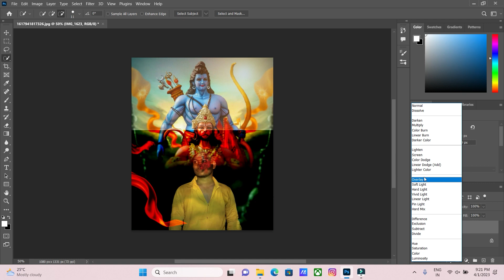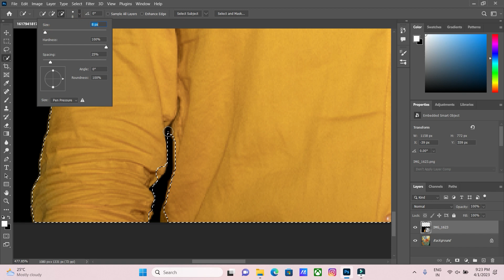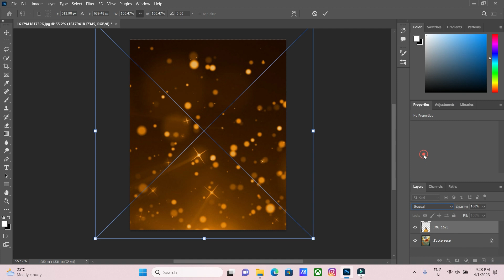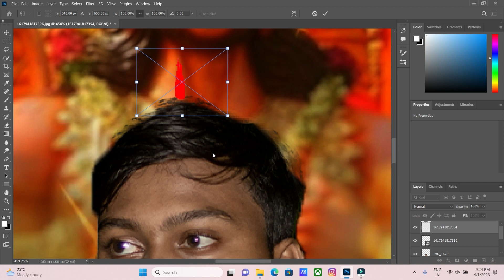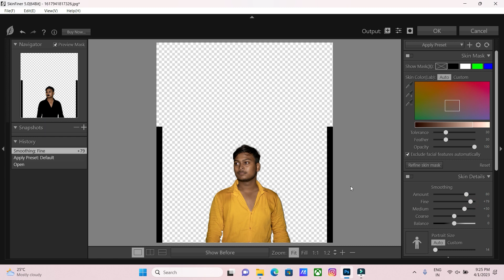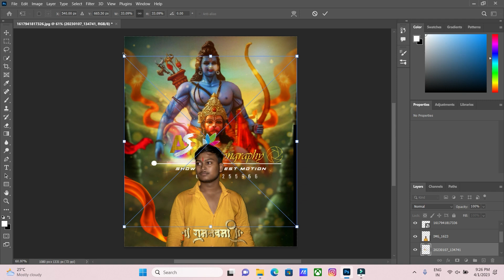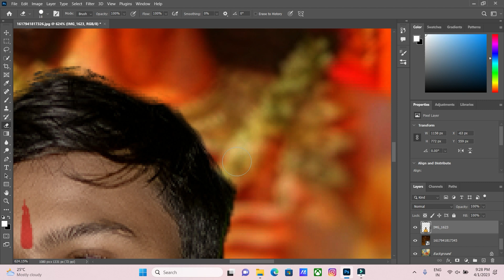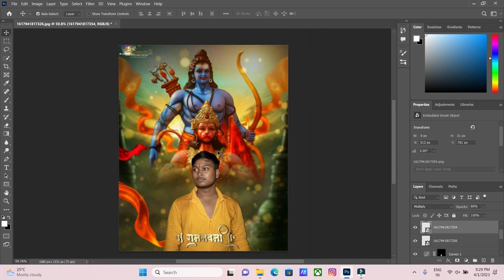SHRI RAM & OWN PHOTO EDITING | ASP MOTIONGRAPHY